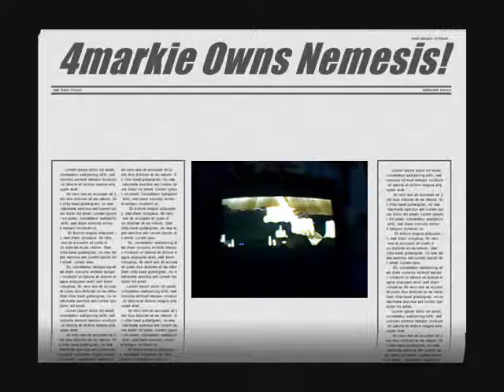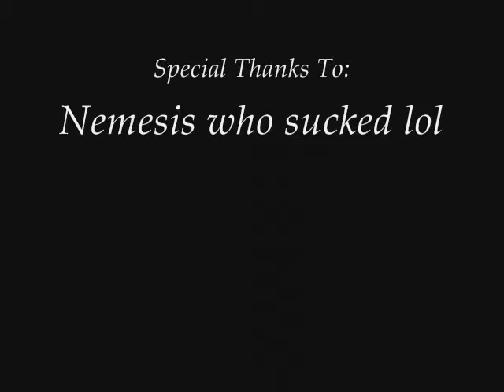Mechassault 2 Nemesis got owned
Yep Nemesis got owned... Checkmate